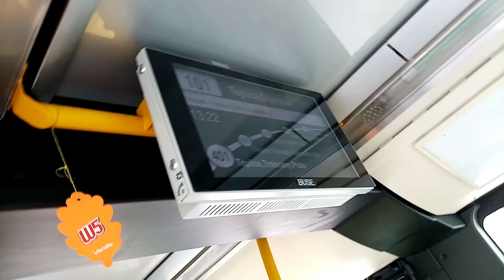(Arriva city) Jízda trolejbusem Škoda 32Tr Sor č.510 na lince 101 v úseku Trnovany, Pluto - Olympia.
Točeno 1.9.2022